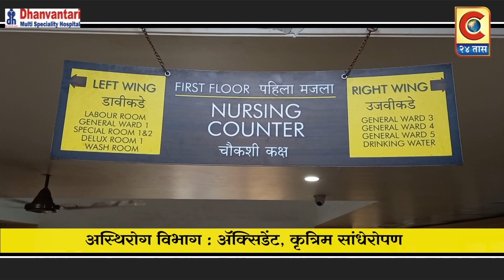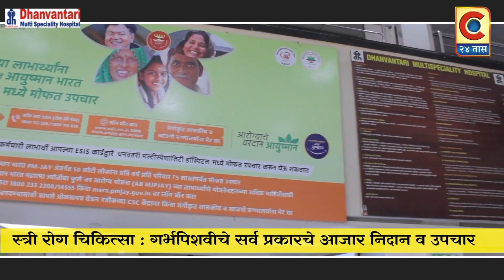संगमनेर - पेट्रोल डिझेल व गॅस दरवाढीच्या विरोधात संगमनेरमध्ये राष्ट्रवादी युवक काँग्रेस चे आंदोलन